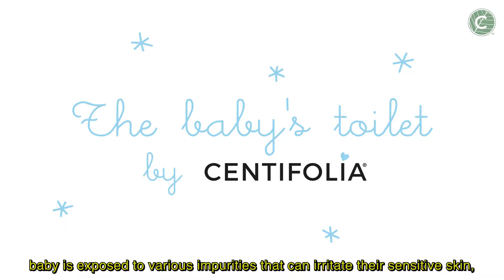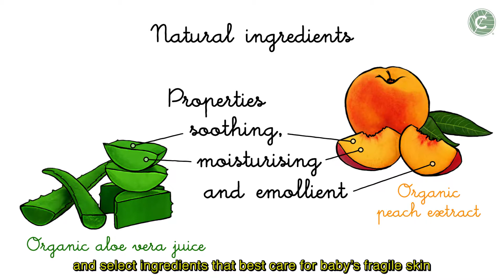The baby's toilet by Centifolia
Throughout the day, baby is exposed to various impurities that can irritate their sensitive skin, so it’s essential to wash them regularly. This is also an opportunity for one-on-one contact between baby and their parents. It’s a time to share smiles, look each other in the eye and develop an emotional connection.

Here are a few essential guidelines to keep in mind.
- Before you begin, remember to wash your hands
- Regulate the room’s temperature so baby doesn’t get cold
- Think about everything you need to have on hand so you don’t leave baby once you’ve started

Wash baby’s face, neck and hands using a soft cotton pad and a natural, no-rinse cleansing water or a cleansing lotion. This gently removes impurities.

Opt for products without essential oils or alcohol.

Centifolia’s botanical cosmetics transposes plant vitality and select ingredients that best care for baby’s fragile skin and maintain its precious balance.

For the nose, pour a physiological saline serum on a cotton pad and use light circles to remove any secretions. For the ears, we recommend gently wiping just the exterior with a cotton pad.

To finish the wash, we suggest applying a face and body moisturiser to deeply hydrate baby’s delicate skin.

For the driest and most sensitive skin, apply a specific product such as a nourishing balm with cold cream and calendula oil.

Centifolia’s baby products are certified organic and are formulated and produced in our research centre in France using carefully selected natural ingredients.

Centifolia – the expert in organic skin care for baby’s skin.

Realisation : Aurélien Migaud | A.deew
Illustrations : Sophie Maudet